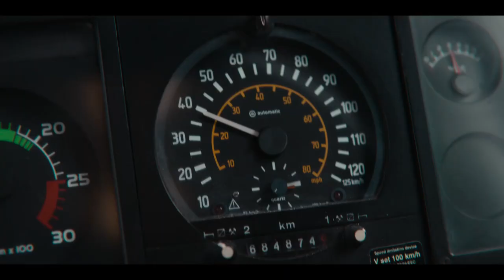Sex Education poop Scene ( EXTREMELY SHITTY)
listen my original song, I assure you won't regret listening 🎧.
A short funny clip from Sex Education Season 3 Episode 5